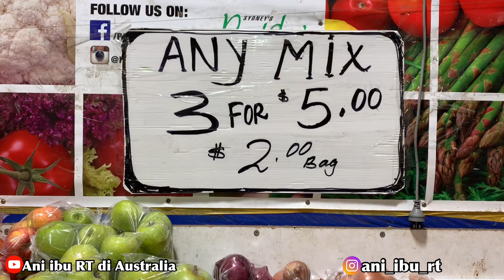BAWA MBAH UTI BELANJA KE PASAR TRADISIONAL DI SYDNEY | KALAP BORONG CABE